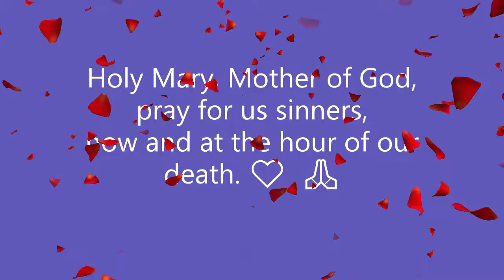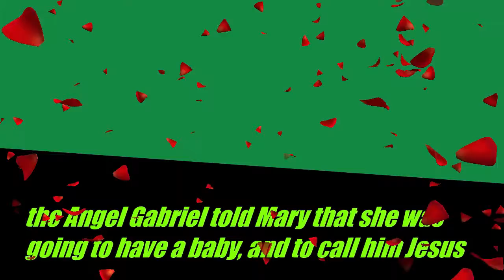Sacred Heart of Jesus Production~ Ave Maria ~ St. Mary's Church Derby Connecticut / by Joey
Ave Maria ~ St. Mary's Church Derby  Connecticut USA